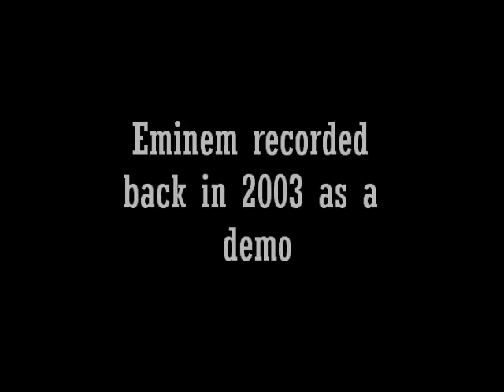Eminem lose yourself (Demo version) [ SHADY XV Bonus track]